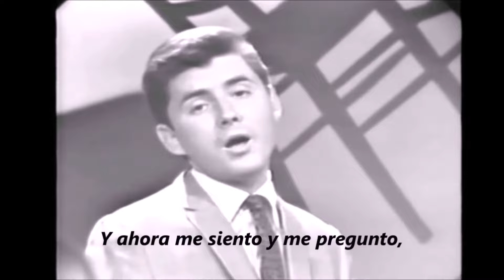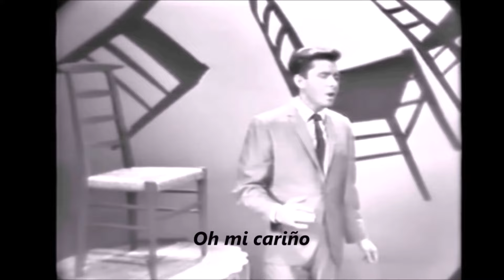Johnny Tillotson Why Do I Love You So (1962) subtitulado en español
- Johnny Tillotson é mais um ícone  do Rock e nos pergunta :
Por que te amo tanto?
- Johnny Tillotson es otro icono del rock y nos pregunta:
¿Por qué te amo tanto?
- Johnny Tillotson is another rock icon and asks us:
Why do I love you so?